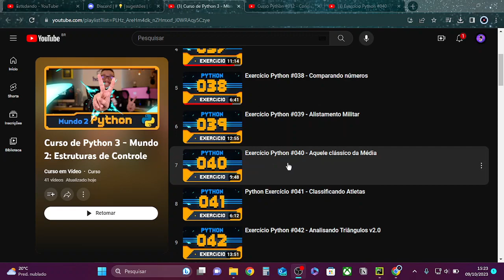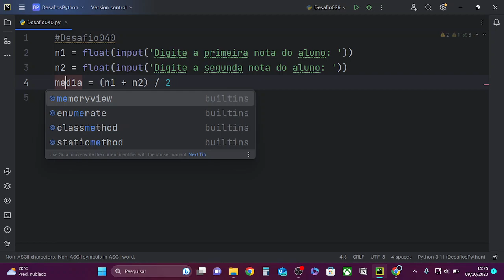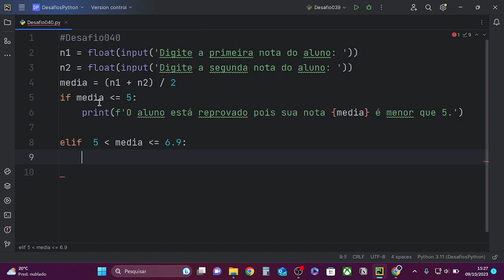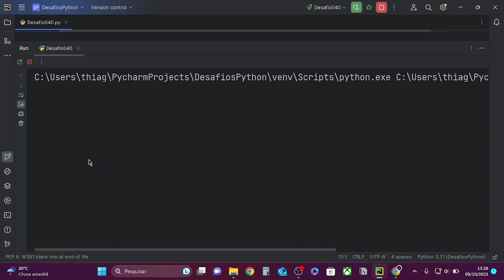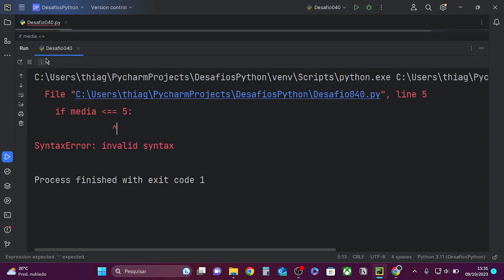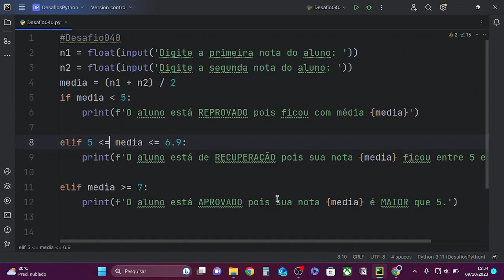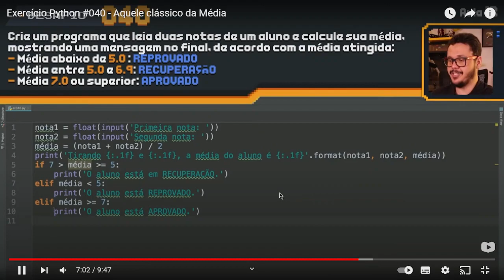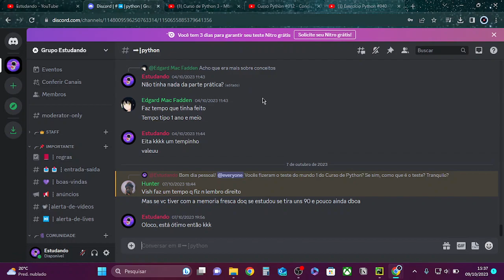Desafio Clássico da Média: Qual a Média do Aluno? Será Que REPROVOU? - Estudando Python #053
📚 TÍTULO: Desafio Clássico da Média: Qual a Média do Aluno? Será Que REPROVOU? - Estudando Python #053

🎗️ LEMBRETE:
Em última análise, este vídeo é um lembrete inspirador de que o progresso no aprendizado de uma nova linguagem da programação é possível com dedicação e um plano de estudos eficaz. Se você está enfrentando obstáculos em sua jornada de aprendizado de Python ou qualquer outra linguagem, este vídeo irá motivá-lo a abraçar as dificuldades e transformá-las em oportunidades de crescimento profissional e pessoal.  💜😉 - BORA ESTUDAR!😉💜

🎬 CAPÍTULOS:
00:00 Introdução
00:46 Desafio 40
07:32 Testando
12:08 Resposta
14:30 Recado Final

🌐 FIQUE CONECTADO:
Não se esqueça de se INSCREVER no ESTUDANDO para acompanhar todo aprendizado em Python. Fique à vontade para deixar suas perguntas e comentários abaixo; adoramos interagir com nossa comunidade de aprendizado!

✨🙏Obrigado por escolher o Canal Estudando como seu parceiro de aprendizado. Vamos embarcar juntos nesta jornada educacional e desbloquear todo o nosso potencial em Estudar Python! 🤝